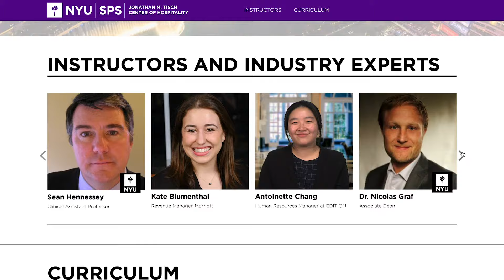NYU Hospitality and Tourism Industry Essentials | Official Trailer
Explore all areas of the hospitality and tourism industry with this 100% online program from New York University, featuring leaders from across the hospitality, tourism, and travel world.

Here's a module breakdown -
Module 1: Learn about the history and evolution of the trillion-dollar business – from hotel mergers to travel platforms to classic and unconventional ways to travel.
Module 2: Explore destination demand management, generating loyalty for a brand, digital marketing, and hotel distribution.
Module 3: Study types of tourism, airlines and cruise lines, attractions, destination marketing organizations, transportation, technology, and current trends.
Module 4: Expand your understanding of hotel operations, the economics of the hotel business, hotel real estate, and alternative accommodations.
Module 5: Explore events from festivals to conventions and gain an understanding of the vast food and beverage industry from fine restaurants to food trucks to mixology.
Module 6: Recognize opportunities, and learn about entrepreneurship and solving problems on the path to building an innovative successful business.

After completing your course, you will have the opportunity to add a signed certificate to your LinkedIn profile.